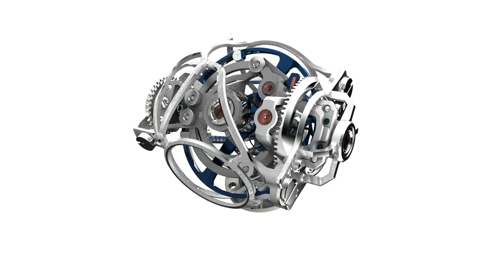Jaeger-LeCoultre Gyrotourbillon 3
A look at the twin-axis tourbillon of the Jaeger-LeCoultre Master Grande Tradition Gyrotourbillon 3 in action.